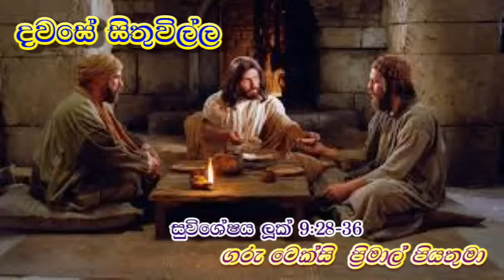Reflection on 6th August 2022 By RevFrTexcyPrimal